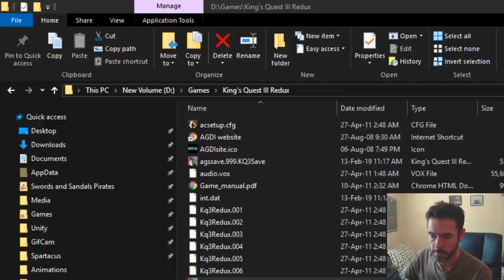King's Quest III: Yer A Wizard, Harry! Games Gladiator S02 E09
Today we take a trip back to 1986 to play the Sierra classic point-and-click adventure game, King's Quest 3. We're playing both the original and the 2011 remake, so join us as we do some chores for the evil wizard Manannan and attempt to free ourselves from his clutches, and the clutches of his evil cat.